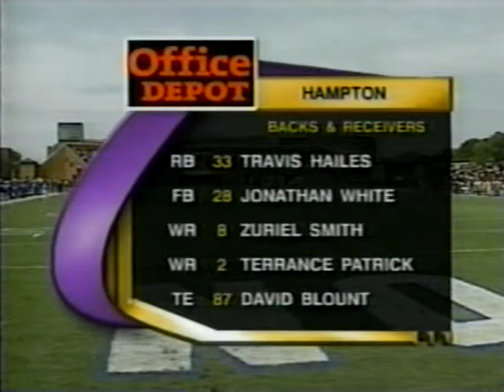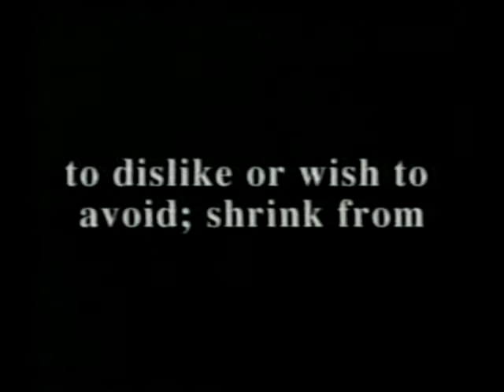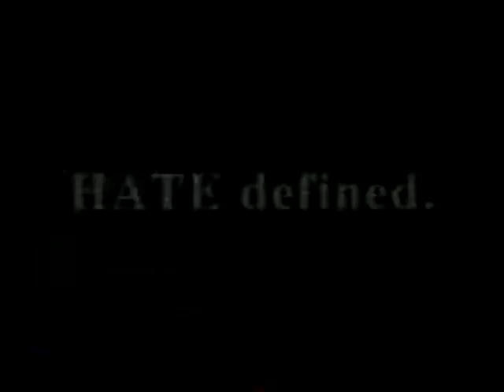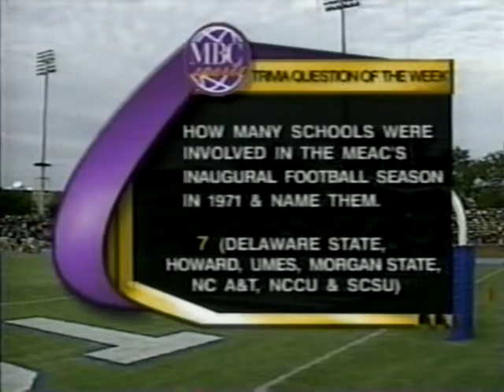2002 Battle of the Bay : Norfolk St. Spartans @ Hampton Pirates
October 19, 2002 Battle of Bay: Norfolk St. @ Hampton Pirates. The game was televised on The Black Family Channel known as MBC Network that is no longer on the air.